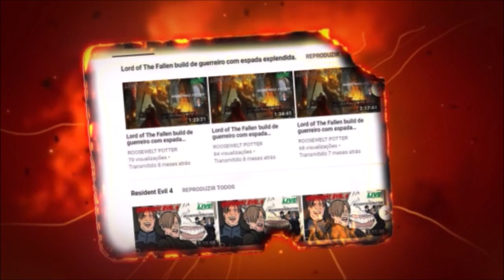ELDEN RING / DICA DESVENDANDO OS ENIGMAS DAS PINTURAS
Descrição

Dicas e detonados de jogos este canal é para você.

Beleza pessoal eu sou o Roosewelt Potter e esse é o meu canal de gameplay, onde postarei vídeos todas as semanas de dicas de diversos jogos, e também farei lives na sexta, sábado e domingo a partir das 17:00h.

Jogando Elden Ring com roosewelt potter,
Elden Ring ou Dark Souls 4, começando bem,
Jogando Elden Ring, armas buld e platina.
Elden Ring dicas e detonado.
Jogando Elden Ring como ficar op e dicas.
Elden Ring coop no ps4 e PC,e utilizando todas as marmaduras e armas no Elden Ring/Dark Souls 4 e PC, com roosewelt09.